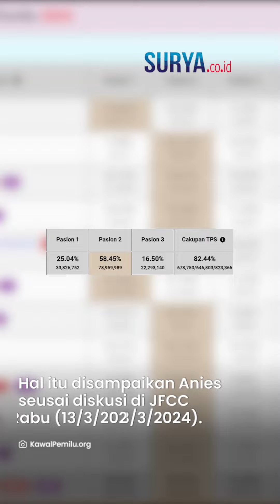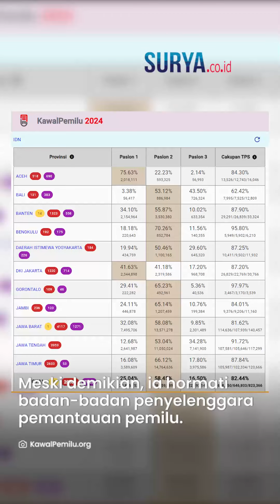REAKSI Anies Baswedan soal Real Count versi Kawalpemilu Nyatakan Prabowo Gibran Menang 1 Putaran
VP: YGP

SURYA.CO.ID - Hasil penghitungan suara Pilpres dari organisasi Kawalpemilu.org menyatakan bahwa paslon nomor urut 02 Prabowo-Gibran sebagai Pemenang Pilpres 2024.

Terkait hal itu, Calon Presiden nomor urut 1 Anies Baswedan enggan memberikan komentarnya.

Anies Baswedan mengatakan bahwa hasil pemilu resmi hanya diumumkan melalui Komisi Pemilihan Umum (KPU) RI.

Sementara saat ini KPU masih melakukan penghitungan suara nasional sampai 20 Maret 2024.

Demikian disampaikan Anies saat ditemui seusai menghadiri diskusi Jakarta Foreign Correspondent Club (JFCC) di Graha CIMB Niaga, Jakarta Selatan, Rabu (13/3/2024).

Anies menyebut akan merespons hasil pemilu setelah KPU memberikan pengumuman.

Meski demikian, ia menghormati badan-badan yang menyelenggarakan pemantauan Pemilu.

Ia mencatat bahwa penting untuk melihat sebuah Pemilu bukan hanya saat penghitungan saja, melainkan juga kegiatan pra Pemilu.

Sehingga hasil pemilu wujud dari aspirasi rakyat sesungguhnya bukan hasil tekanan atau tawaran.

(Tribun-Video.com / Rima Anggi)